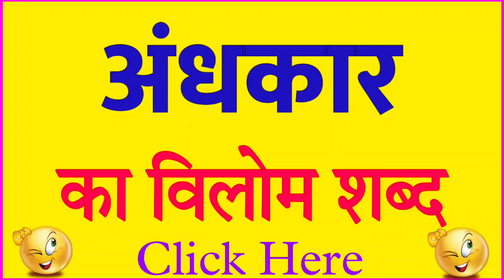Andhkar ka vilom shabd | Andhkar ka vilom shabd kya hota hai | Andhkar ka ulta kya hota hai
Title :-

1 :- Andhkar ka vilom

2 :- Andhkar ka vilom kya hota hai

3 :- Andhkar ka virudharthi शब्द

4 :- Andhkar ka virudharthi शब्द क्या है

5 :- Andhkar का विरुधार्थी शब्द

6 :- Andhkar ka virudharthi shabd kya hai

7 :- Andhkar ka vilom shabd kya hai

8 :- Andhkar ka vilom kya hota hai

9 :- Andhkar ka vilom kya hoga

10 :- Andhkar ka vilom shand

11 :- Andhkar का विलोम

12 :- Andhkar का विलोम शब्द क्या होता है